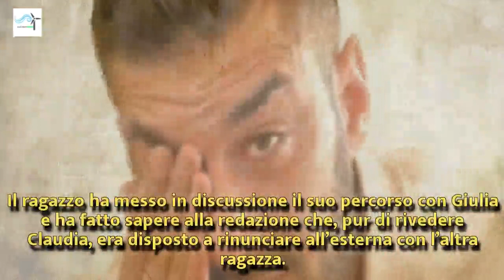Uomini e Donne: Lorenzo Riccardi si è messo nei guai | Wind Zuiden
Uomini e Donne: Lorenzo Riccardi si è messo nei guai